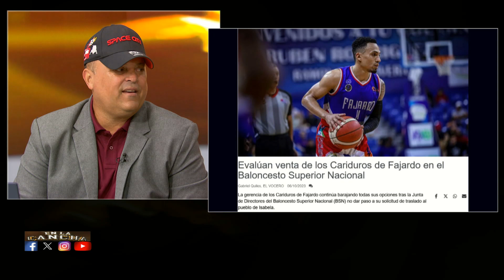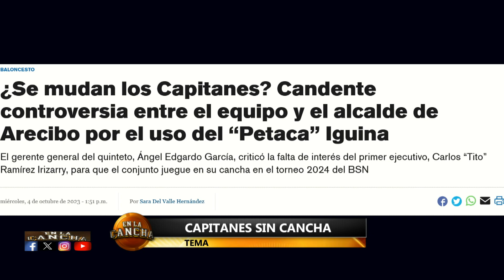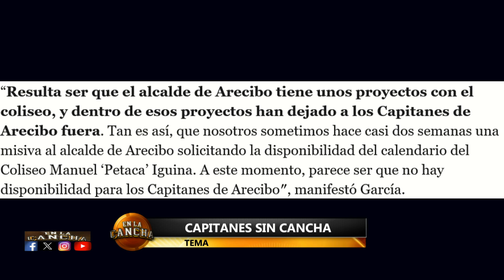enlacanchapr Retiro Fili, Venta Fajardo, Capitanes sin cancha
Tony y Jerry hablan del retiro de Filiberto Rivera. Franco trae su libreta para hablarnos del Fili. Cambios en bsn venta cariduros fajardo No hay cancha para los capitanesdearecibo que estan pasando